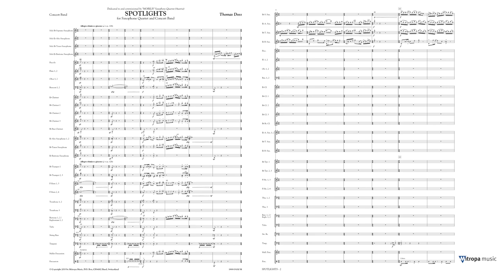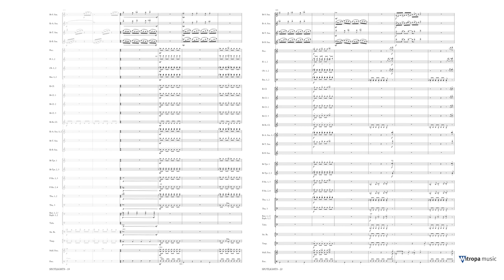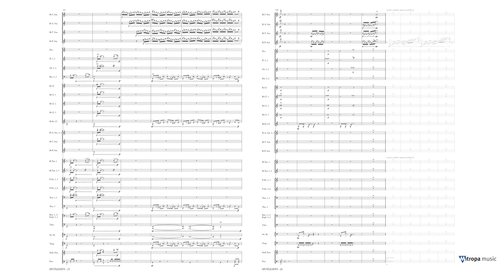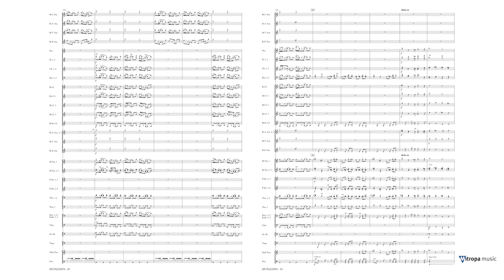Spotlights - for Saxophone Quartet and Concert Band - Thomas Doss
Mitropa Solo Collection Grade 5
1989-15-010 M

Spotlights is a fantastic virtuoso piece for saxophone quartet (SATB) and concert band that was commissioned by the outstanding Austrian saxophone quartet Mobilis. It is an impressive and exceptionally spectacular piece in which every member of the saxophone family is featured. The most important ingredients of this solo work are virtuosity, rhythm and a good dollop of funk. It is a challenging, but rewarding piece for your saxophone soloists and yet very accessible to the audience.